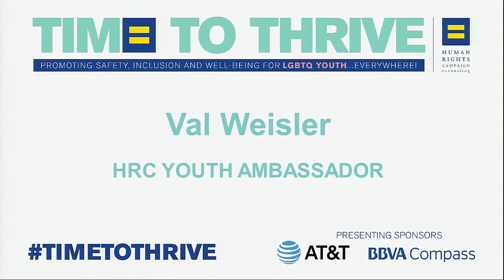Jane Clementi at the 2016 HRC Foundation's Time To THRIVE Conference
A devoted mother, registered nurse, and founder of the Tyler Clementi Foundation, Jane shares her story with parents and community leaders, encouraging people to not merely "accept" or "tolerate" children and youth who come out as LGBTQ, but to embrace them and celebrate them.